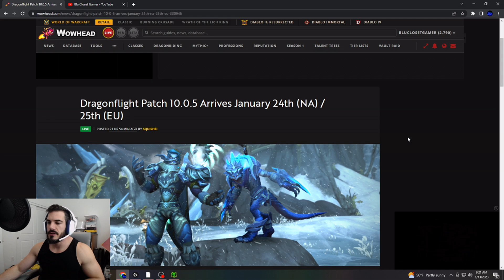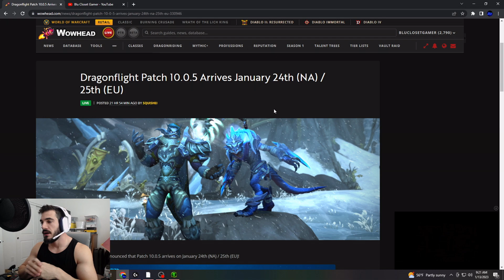patch 10 0 5 Release Talents Builds